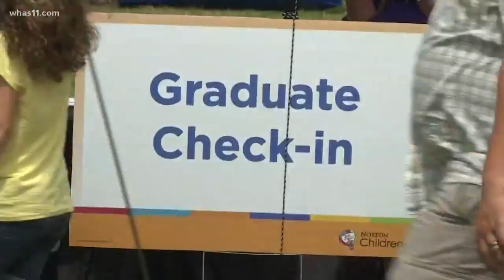NICU patients, families reunite with nurses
For the 10th consecutive year the Waterfront Park Great Lawn is hosting a get together for doctors and patients who have been drawn together by a traumatic experience.